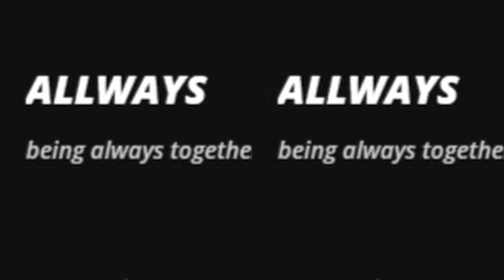Say It to My Face ¬Maty Noyes 🇺🇸 2017 🎼 (miniclip by Allwaysinone™)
Say It to My Face
Maty Noyes 🇺🇸
2017
It's a cool story when you get it right
You see me when I'm out of sight
I don't wanna start a fight with you
And we can't stay in the lines
I can't help when I'm always right
I kinda wanna start a fight with you
This is all we knew
Feeling you for you
Feeling me and you
Go on and say it to my face, then
Say it to my face, then
I wanna feel something
Get mad, maybe start complaining
Make me go insane, then
Just say it to my face, then
Come home and you're always nice
It all feels a bit too right
When you come in, you come inside
Now I don't know what happens next
Watch a movie, have some sex
Never know what's going on inside
This is all we do, and it's all too soon
Baby, me and you
And I keep falling into love too easily
And you keep falling into love, in love with me
And I keep falling out of love so easily
And they keep falling back in love, in love with me